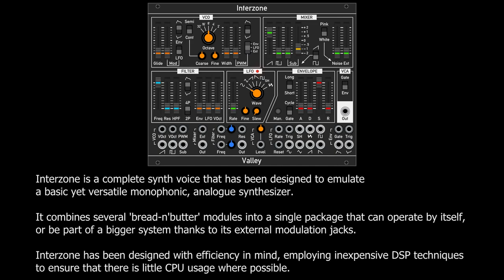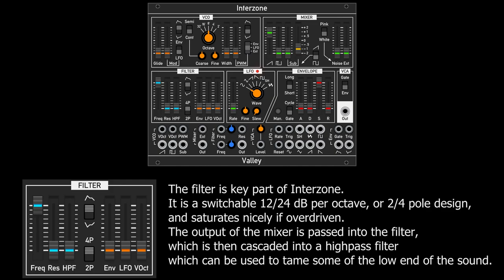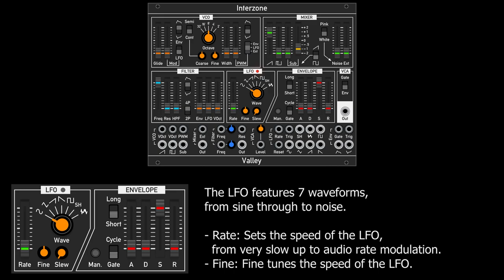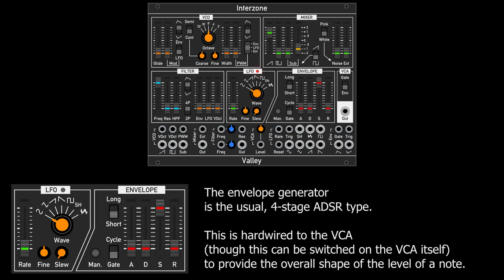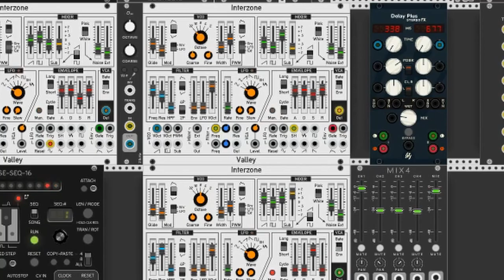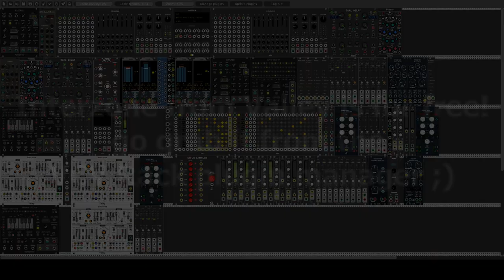Demo: Interzone by Valley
Introduction demo for the monophonic virtual analogue synth: Interzone.
Interzone by Valley can be downloaded for free from the VCV Rack plugin manager.

Support VCV Rack, buy the premium VCV Rack plugins